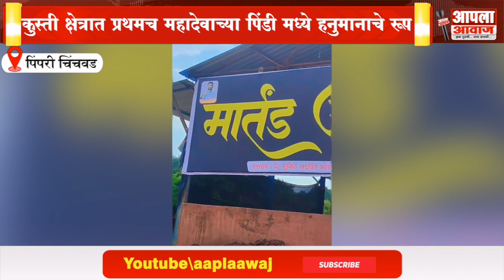Pimpri Chinchwad | कुस्ती क्षेत्रात प्रथमच महादेवाच्या पिंडी मध्ये हनुमानाचे रूप